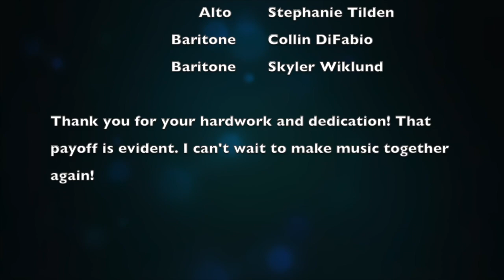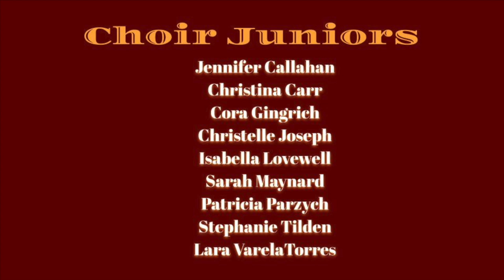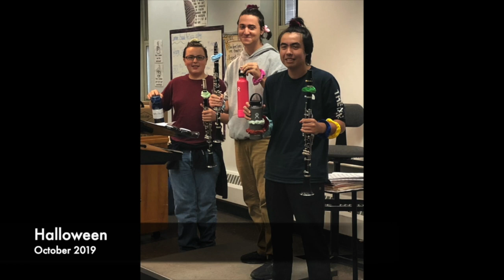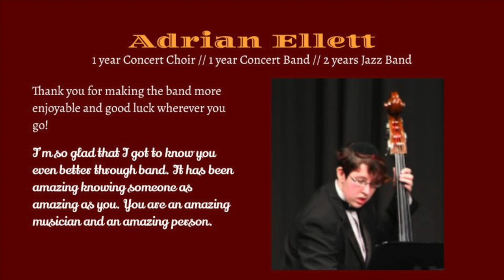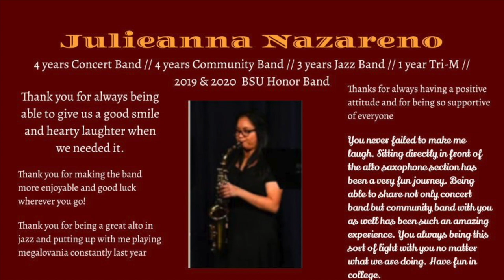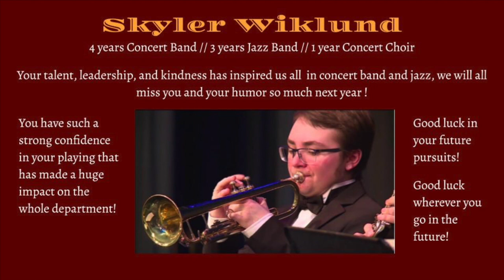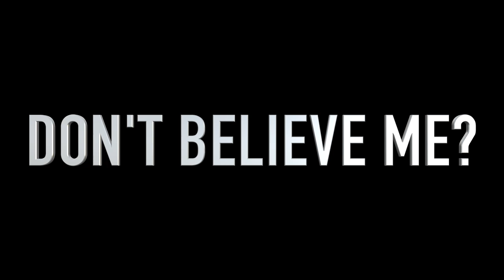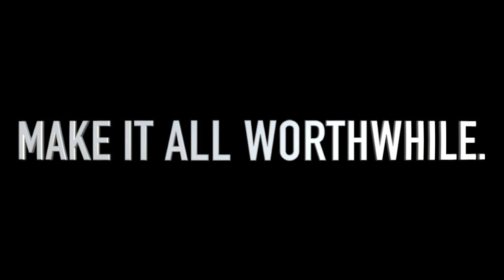2020 Weymouth High School Virtual Concert And Awards Ceremony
Hi WHS Music Dept Members, Families, and Supporters! Thank you so much for joining me to celebrate tonight.

I want to give a hefty thank you to all of the students for your hard work this year, and in helping me get this video together. You're the best.

Also thank you for being compassionate with me through all of this shoddy video editing, and the awkwardness of me trying to be nice for an extended period of time ;) I meant it!

Enjoy and congratulations!